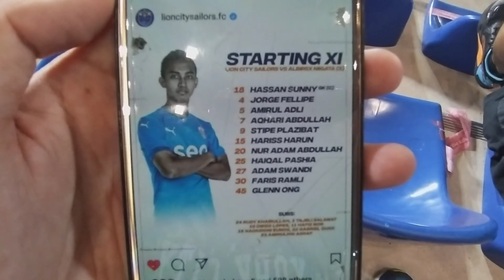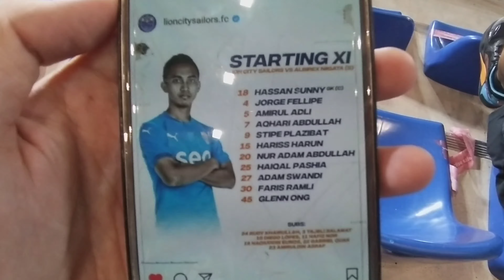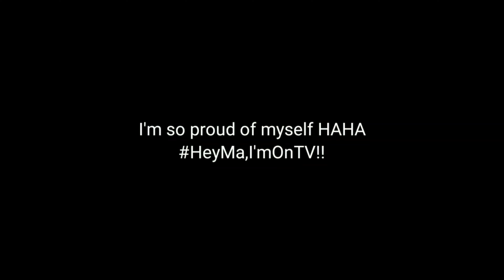LION CITY SAILORS ADVENTURE VLOGS SEASON 2 EPISODE 1: TOP OF THE TABLE CLASH VS ALBIREX NIIGATA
My sincerest apologies for the late upload as I've been busy with personal stuff but hey, we are back with the Lion City Sailors Adventure Vlogs and we are kicking off again in style against current Singapore Premier League Champions Albirex Niigata who obviously currently sits on the league leader's throne ahead of this most anticipated derby!! Join us along the adventure as we sail through this season hoping for a potential silverware!!